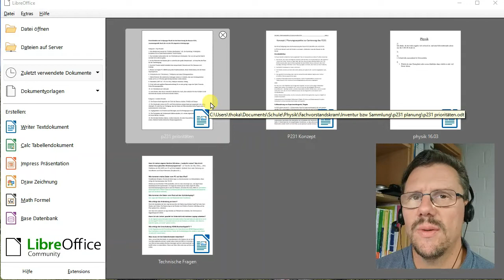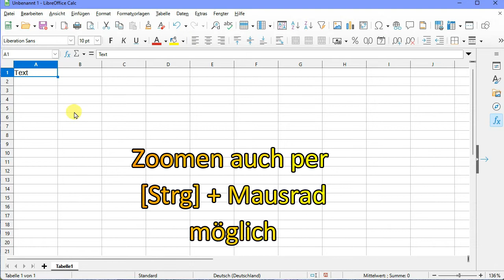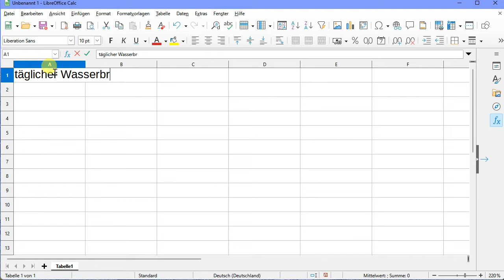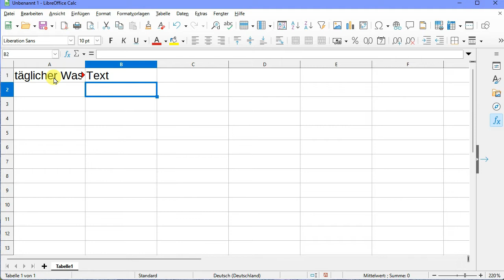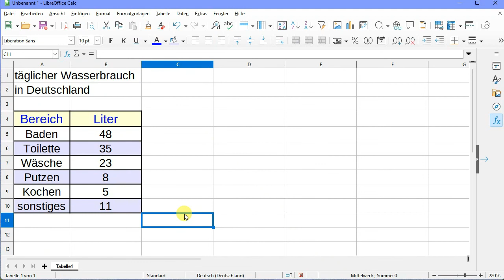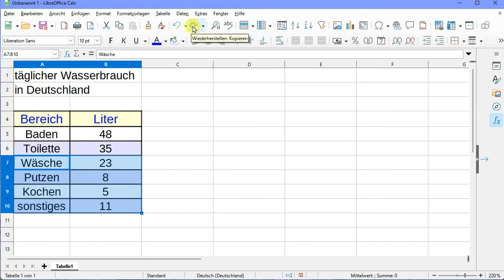Calc Modul 1: erste Schritte - eine Tabelle gestalten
An unserer Schule gibt es Computerkurse für die jüngeren Schüler:innen. Begleitend möchte ich hier ein paar Erklärvideos anbieten.
Hier: Tabellenkalkulation Modul 1
Erste Schritte zur Gestaltung einer Tabelle.

Verwendet wird die Gratis-Software Libre-Office / Calc